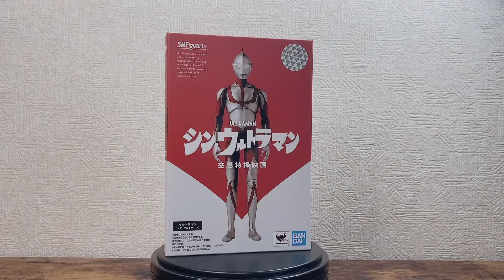【新造形】S.H.Figuartsシン・ウルトラマンultraman 真奥特曼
美しい姿、シン・ウルトラマン！